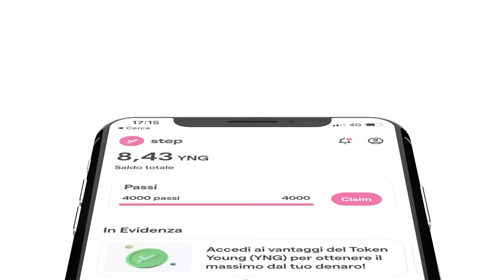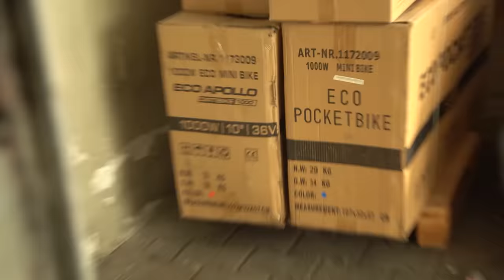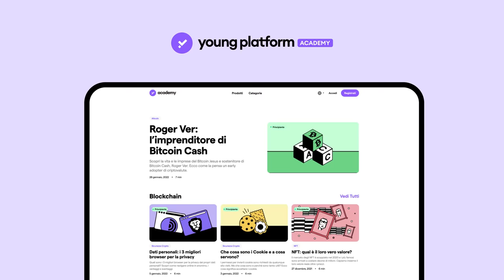IL MIO NUOVO MEGA CAPANNONE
Scarica Step, scopri gratis la sezione Academy e guadagna subito la tua prima criptovaluta YNG con quiz, sfide o anche solo camminando

📦 Se vuoi spedirmi qualcosa - Send me stuff:
Michele Molteni
Via Cadorna 6/8
Costa Masnaga 23845 (LC)

Video in collaborazione con Young Platform